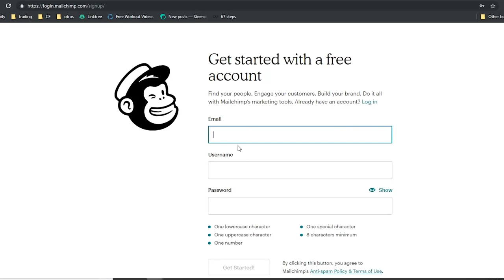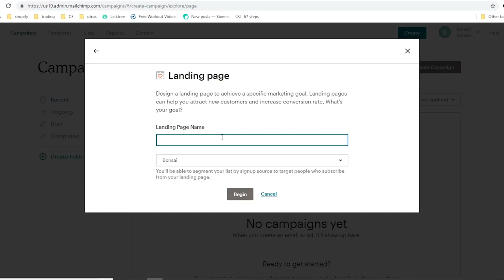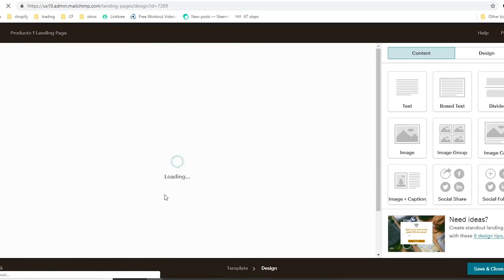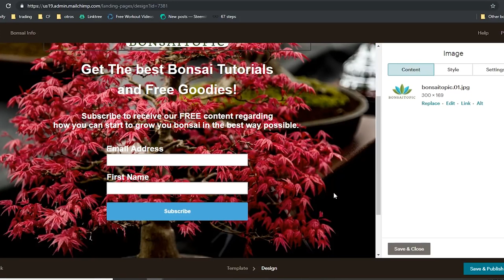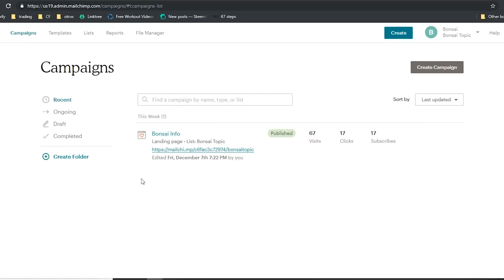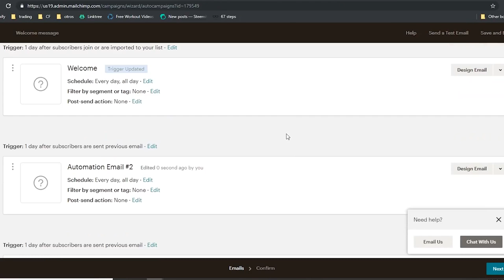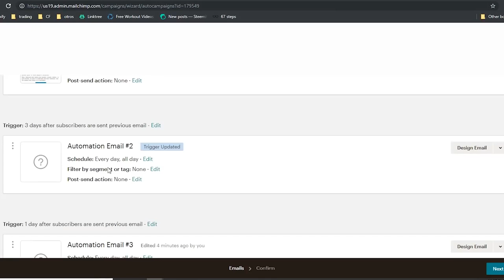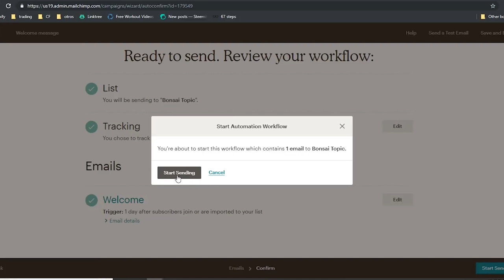TUTORIAL de EMAIL MARKETING TODO NEGOCIO en linea necesita ESTO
Gearbubble Training Guide - 2019  Download 100% FREE guide:
Shopify Dropshipping Mastery
Uncover the secrets to making big money using Shopify without spending a single penny on inventory!

Download 100% FREE guide:
Dropship Detective
Uncover the secrets to opening your own online shop without paying a penny upfront for inventory!
Uncover the secrets to making money selling products on the world's largest store!
Shopify Profits 101
Uncover the quickest way to get an online store open without pulling your hair out or spending a fortune hiring someone to do it for you.

Six Figure Blogging - GET NOW BLOGGING STRATEGIES
Uncover the secrets to skyrocketing your blogging income, even if you're just getting started!

Power-Blogging  - GET HIGHER CONVERSIONS
Uncover the secrets to supercharging your blog’s conversions for maximum profit!

SEO Ranking Research Tools
Uncover the secrets to finding out your true positions in the SERPs for any keyword!

Chatbot Marketing Mastery
Uncover the secrets to saving time and money using automated chat bots!

Content Marketing Boosters
Uncover the secrets to making more money with less effort using these insider content marketing tips!

Marketing Automation
Uncover the secrets to getting more results with less effort through the use of automation!

Mastering Google Display Network
Uncover the secrets to getting more traffic with less money and less effort through Google Display Network!

SEO Keyword Mastery
Uncover the secrets to finding the best keywords for any project!

Content Hacks
Uncover the secrets to creating the most amazing content you've ever made!

Native Advertising Secrets
Uncover the secrets to getting massive traffic with native ad networks like Taboola!

Push Notification Profits
Uncover the secrets to getting more traffic & making more money with push notifications!

Snapchat Success
Uncover the secrets to creating extremely successful marketing campaigns on Snapchat!

Freelance Designer Income
Uncover the secrets to making great money from home as a freelance designer!

Online Course Profits
Uncover the secrets to making big money creating your own simple online courses!

Snapchat Marketing 101
Uncover the secrets to getting your share of Snapchat's 100+ million daily users!

Split Testing 101
Uncover the secrets to potentially doubling your conversions with split testing!

Twitter Ad Pirates
Uncover the secrets to getting massive traffic with the most innovative and effective ad platform to come along in years!

Amazing Images
Uncover the secrets to finding the most amazing images ever--without paying a fortune!